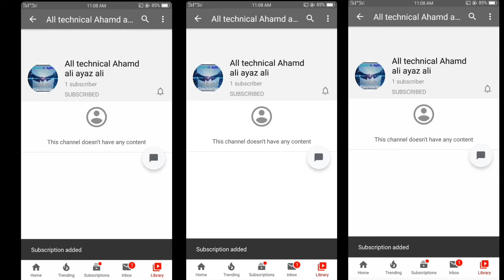Pubg UC Free video hundred percent working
Pubg mobile UC  Free  video
hundred percent working

all technical ahamd ali ayaz ali YouTube channel